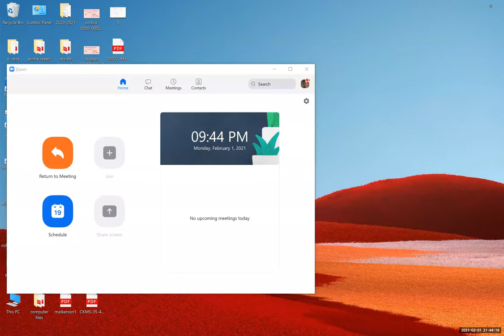3.4 Solution of some exercises on normal line, tangent plane and directional derivatives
exercises on normal line and tangent plane to surface, and directional derivatives